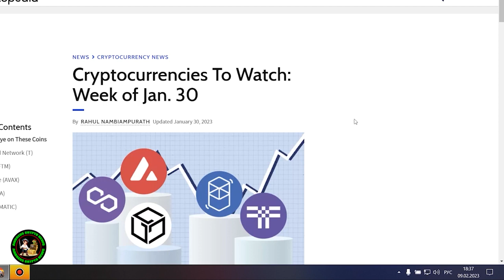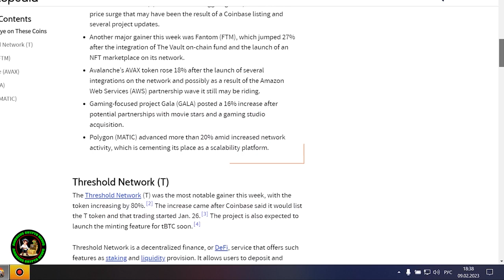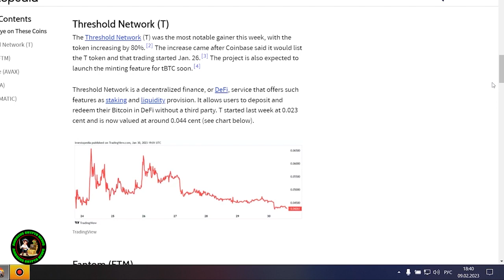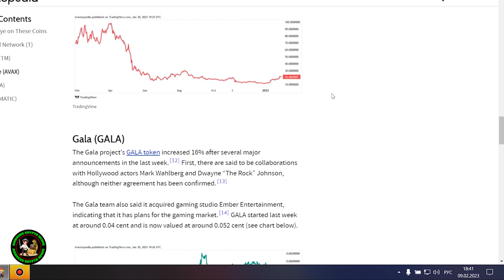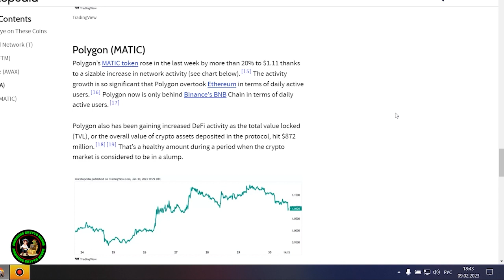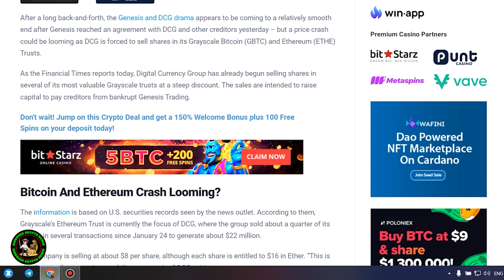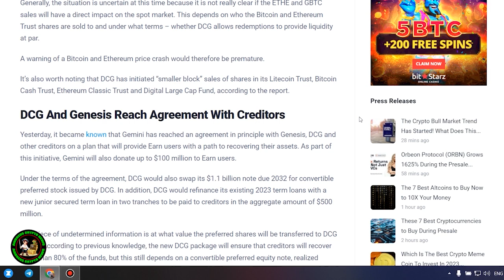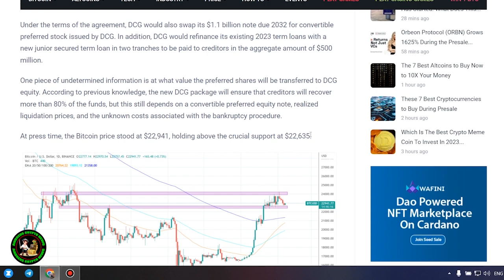XRP RIPPLE ELITES JUST REVEALED THEIR BLACK SWAN !!!!!!!!!!